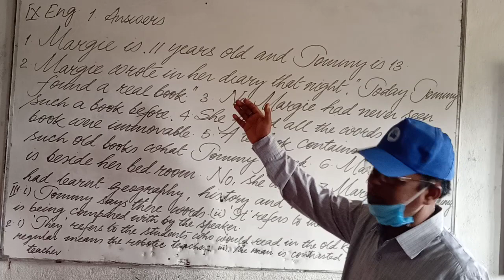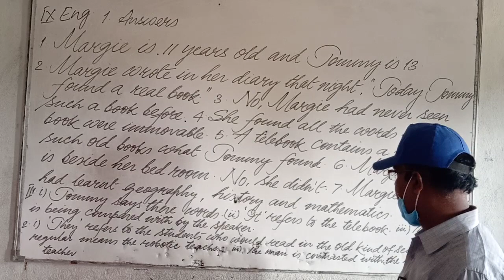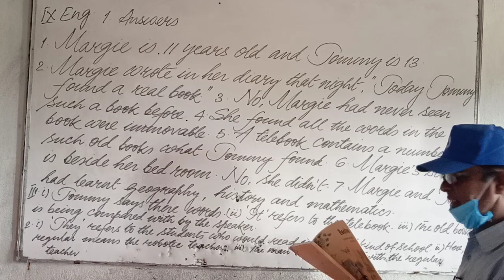Class 9 english exercise